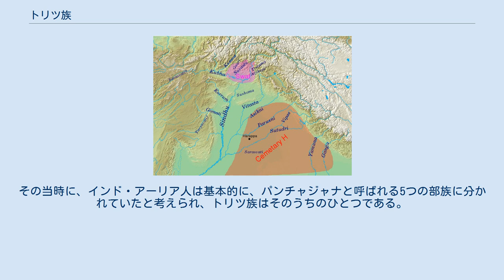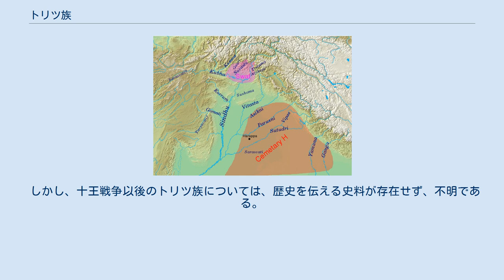トリツ族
トリツ族が活動した五河地方（パンジャーブ） トリツ族（サンスクリット語 तृत्सु Tritsu）は、古代インドの宗教文献『リグ・ヴェーダ』に現れる、インド・アーリア人の一部族の名称。
 『リグ・ヴェーダ』の考察から、インド・アーリア人は、現在のアフガニスタン東部からインドのパンジャーブ州およびウッタル・プラデーシュ州にあたると推測される、「七つの川の地」と呼ばれる地域に移住してきた。
その当時に、インド・アーリア人は基本的に、パンチャジャナと呼ばれる5つの部族に分かれていたと考えられ、トリツ族はそのうちのひとつである。
 パンチャジャナのうち、特にバラタ族とトリツ族が有力で勢力を増し、次第にプール族などの他の部族との間に緊張関係が生じた。
ついにプール族など5つのアーリア人の部族と、5つの非アーリア人の部族が連合して、トリツ族とバラタ族に対して十王戦争を起こした。
スダース王が率いていたトリツ族はバラタ族と連合し、十王を撃破して戦争に勝利した。
トリツ族とバラタ族はこれにより、パンジャーブ地方の諸部族の中での支配権を確立した。
 しかし、十王戦争以後のトリツ族については、歴史を伝える史料が存在せず、不明である。